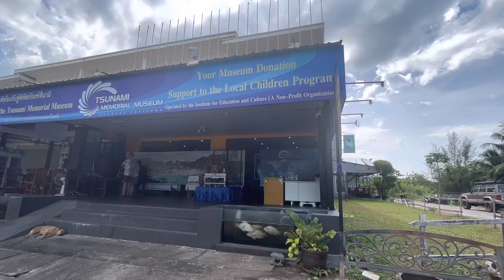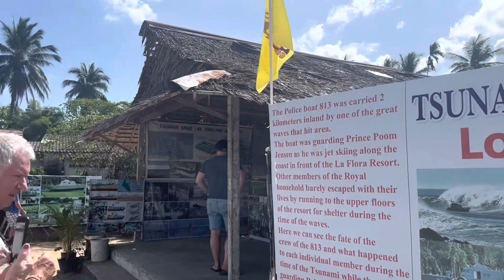Travel Thailand (11): How is Khao Lak in 2023? Back in business!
Khao Lak is back in business! And you must visit! Just 1 hour north of Phuket airport you can find long empty beaches, jungles and rivers, bars, restaurants and markets! Not to be missed in 2023!